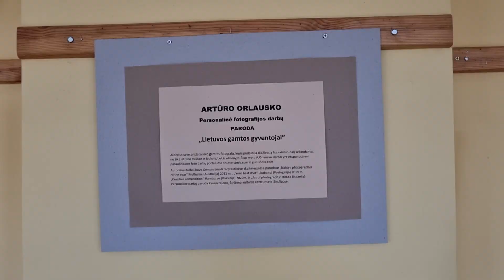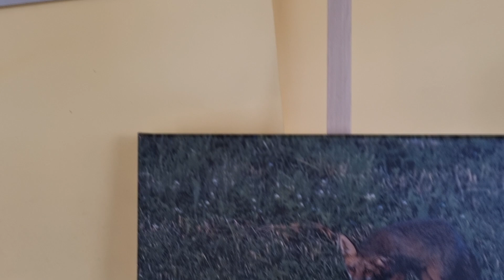Arturas Orlauskas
Aktorius, režisierius, renginių vedėjas, Artūras Orlauskas